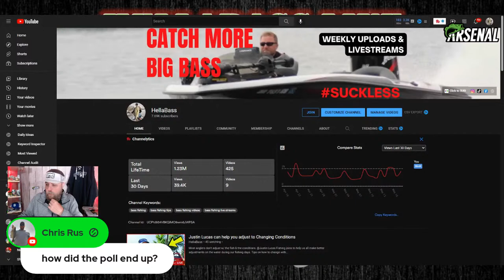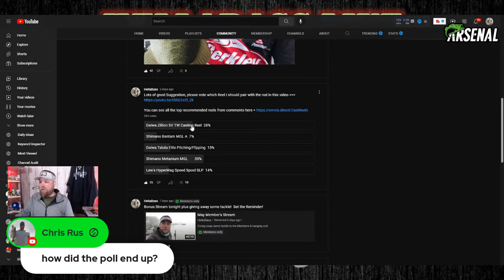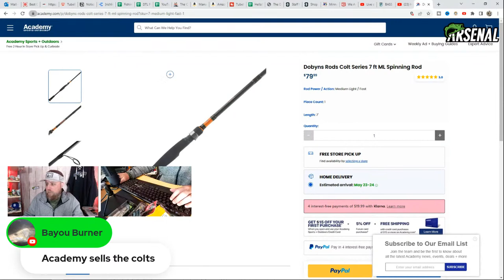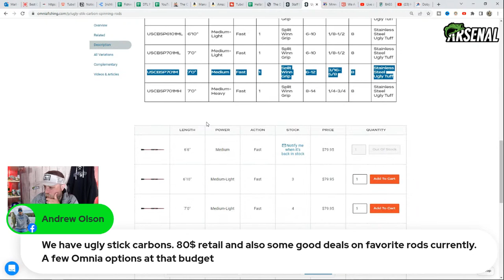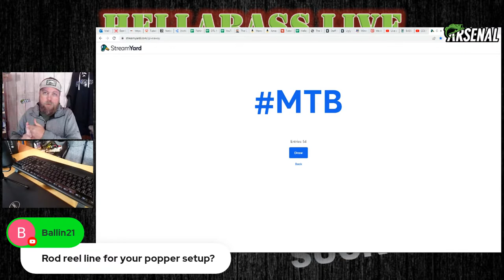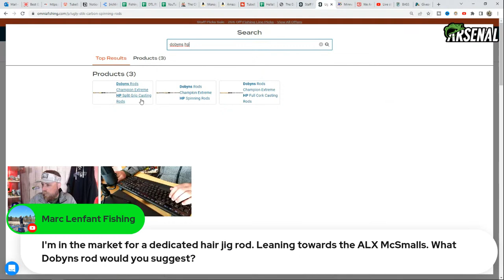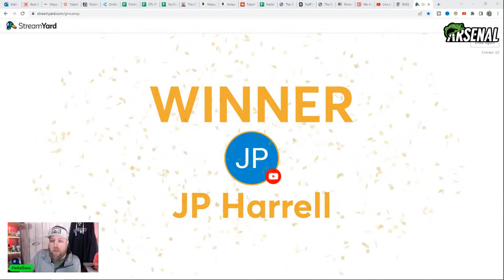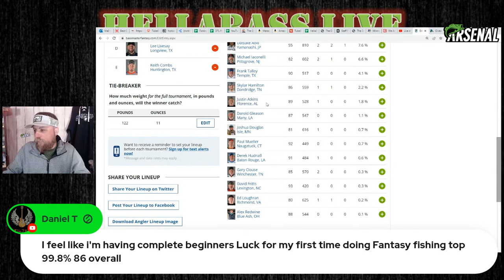Justin Lucas can help you adjust to Changing Conditions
Most anglers don't adjust w/ the fish & the conditions.  @JustinLucasFishing  joins to help us all make better adjustments on the water during our fishing days.  Tips on how to change with the bass from baits, to techniques, etc.

0:00 - HellaBass LIVE
8:00 - Justin Lucas Joins
59:59 - Mystery Tackle Box LIVE Unboxing
1:43:43 - Winner Drawn